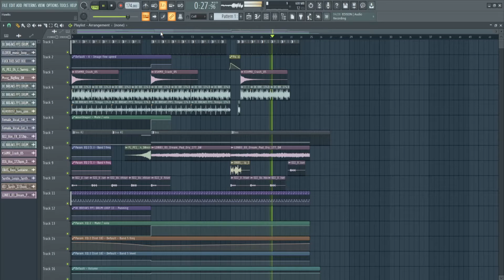neurofunkin' 6-6-2021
DRUM AND BASS IS WHAT FILLS MY SOUL